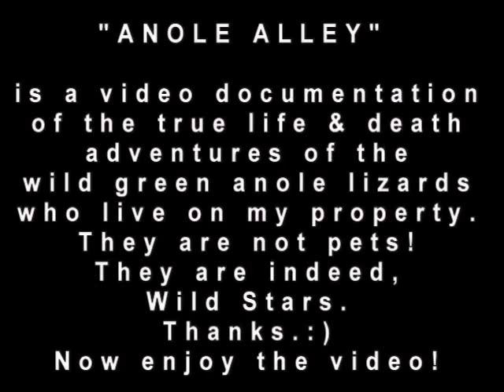AA S4-E8 The Final Five.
Hello! Sorry for the delay. I am happy to be back, to tell you all the story of the final five anoles to be relocated to their new home.:)
xoexo